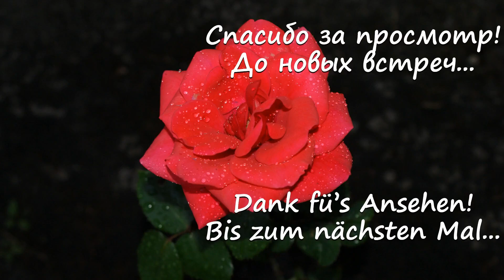Просто прогуляемся по лесу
Воскресная прогулка по весеннему лесу.

Sunday walk in the spring forest.

Sonntagsspaziergang im Frühlingswald.